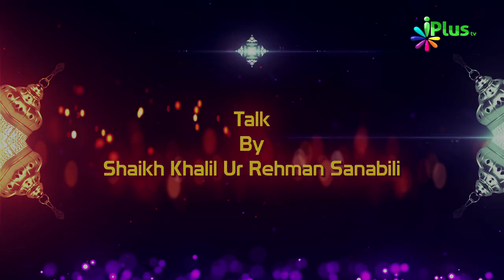Zina Ki Ijazat Maangne Wale Naujawan Ka Kissa | Sachche Waaqiaat Ep 06 | Sk. Khalil Ur Rahman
Zina Ki Ijazat Maangne Wale Naujawan Ka Kissa | Sachche Waaqiaat Ep 06 | Sk. Khalil Ur Rahman Sanabili